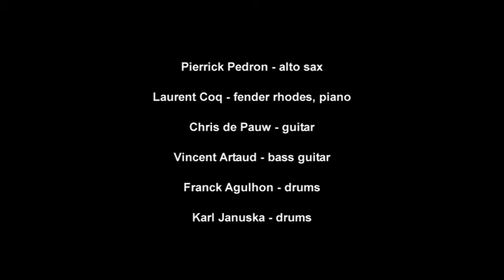Pierrick Pédron_Omry_Before_the_show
Pierrick Pedron, Vincent Artaud, Karl Jannuska, Laurent Coq, Chris de Pauw
Festival Jazz à L'étage_2010